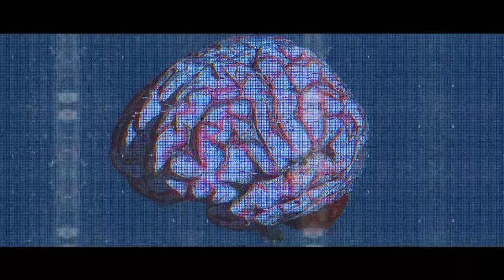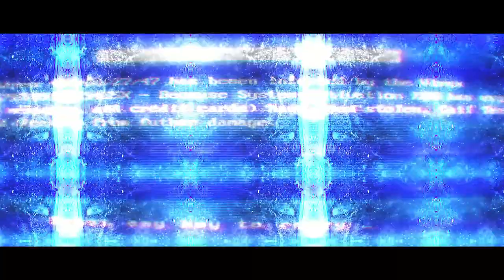JETPACK - Robot Song (Official Video)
This is Robot Song, the first official music video of JETPACK from joystick EP. you can listen to the EP from the playlist of JETPACK youtube channel, Apple music, Spotify, bandcamp and ... .